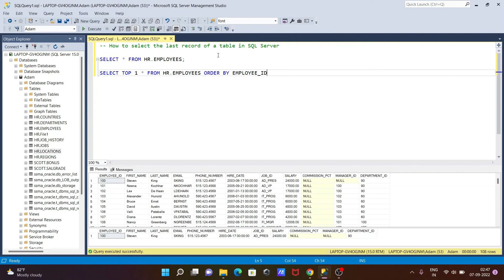How to select last row in SQL Server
select last row in sql server
How to read the last row with SQL Server
how to get last record value in sql server without using MAX function